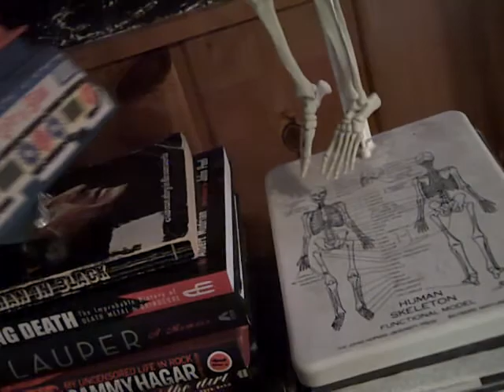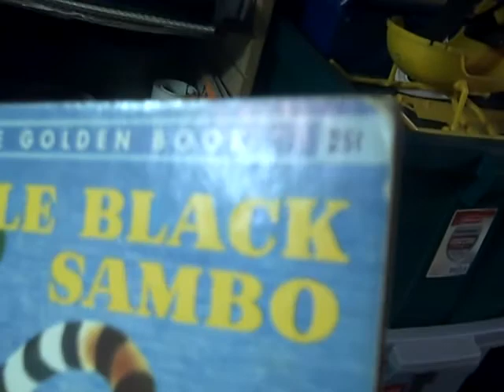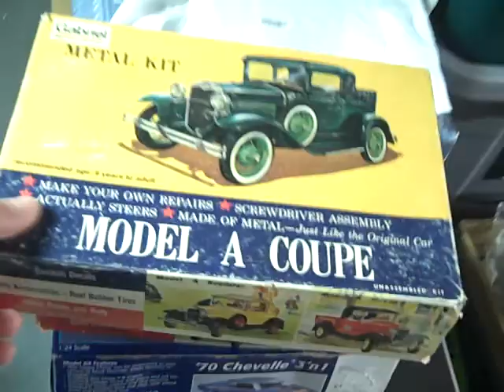BUZZARD JUNK ANTIQUES Collector American Reality PICKER skateboards,Battlewagon ship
Old model kits,a cple of old model kits picked up at a thrift store(mistake) overall not a bad haul,1980s Skateboards and investing in skateboards, as a sleeper, huge retirement fund! So grab a cup of coffee! lets sit down and bullshit. always rants,always talking and learning from mistakes! and how to take it to the next level. Always unscripted,shoot from the hip,Honest from the heart reality collector.